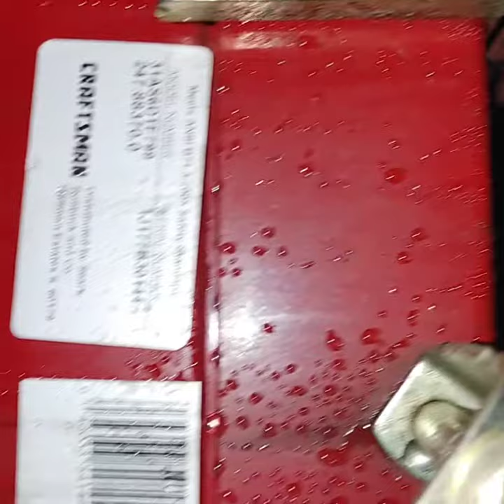Chute tilt cable guide repair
Repairing a broken chute tilt cable guide on a two stage Craftsman (MTD) snow blower.